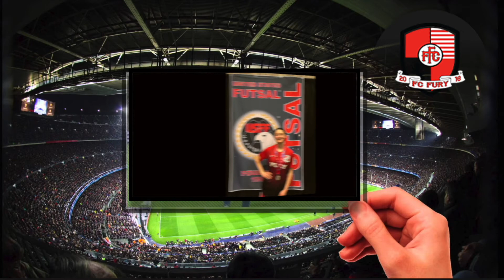Emma & Bella big screen Barcelona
Emma Romano
Isabella Romano Big Screen